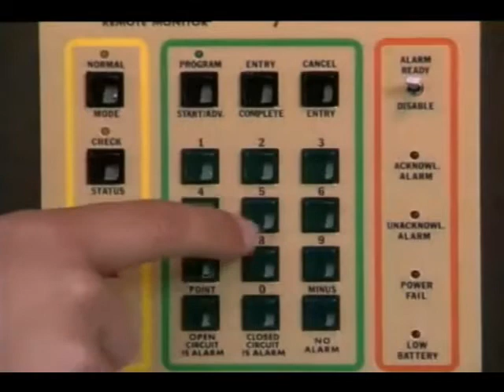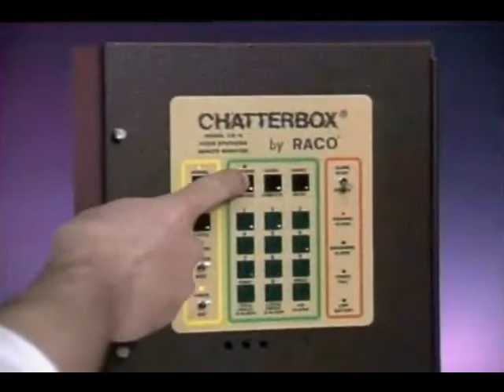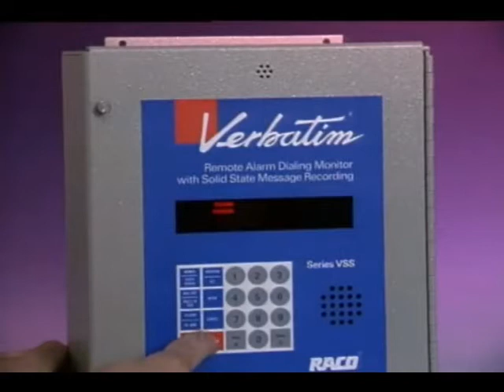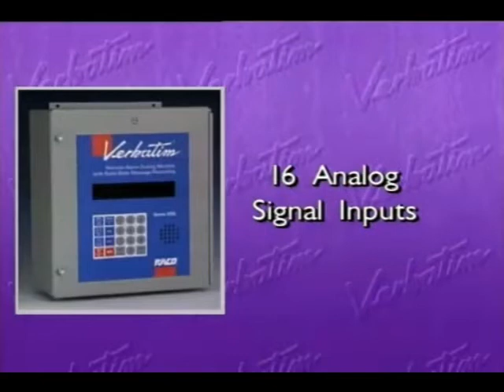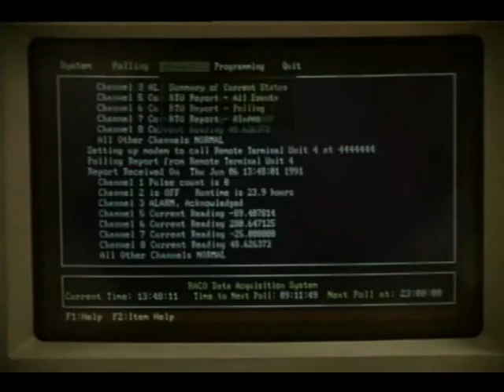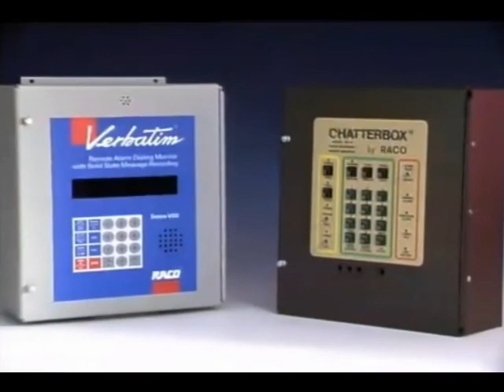Introduction to RACO Manufacturing and Engineering Company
Introduction to the RACO Manufacturing and Engineering Company. Corporate history, product lines and markets served are covered.